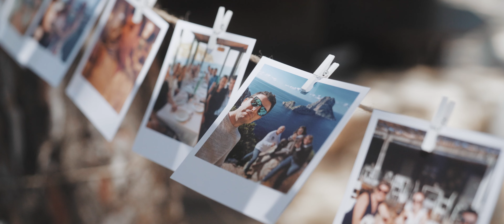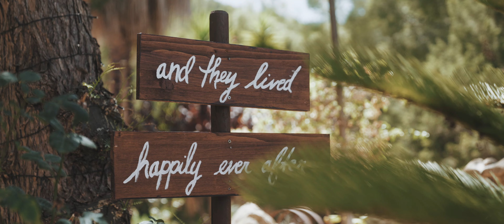Ibiza Wedding Jessie & Michael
We are happy to finally be sharing our big day in Ibiza with you! I tear up watching our video every time. So many special people, all together in one stunning place Paissa d'en Bernat, to celebrate OUR LOVE ♥ An incredible day to never forget!

Special thanks to Maxim Termote & Bram Billiet for the amazing video! Guys, you are amazing!!

Cris & Paissa team: you are great, awesome, ... no words for what you did for us. Our day was just perfect due to the location, organisation,. Thank you!!

And of course a big thank you to our family and friends for traveling to Ibiza to celebrate our day!!

- Make up: @ansbrants
- Celebrant: @cathylenaers
- Dj: @franmedina Ibiza
- Sax: @fabiocapellimusic
- Dress: @thedress Brasschaat
- Rings: @Lauraderouf Kortrijk